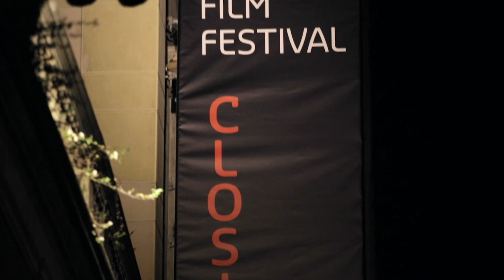Closing party 37TFF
Alcuni momenti del party di chiusura del 37° Torino Film Festival che si è svolto sabato sera a QC Termetorino.